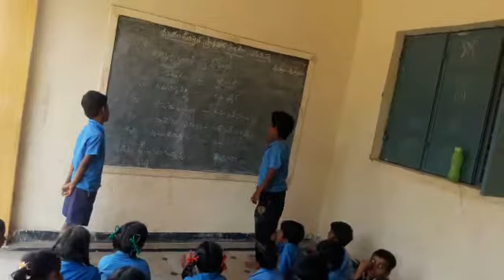MPPS EGUVAPALLI SOMALA {M} , CHITTOOR{DIST} AP MARATHI LANGUAGE